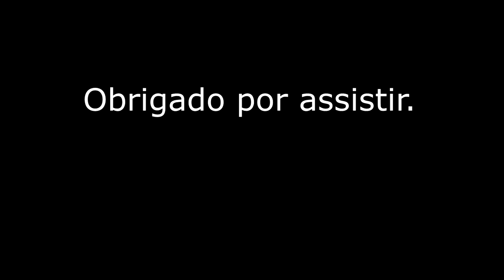Refinamento de um Bonsai de Pinheiro Negro. Kuromatsu.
Nesse vídeo eu trago um refinamento que fiz em um bonsai de Pinheiro Negro, um Kuromatsu. É um bonsai adquirido com o Chicão do Museu do Bonsai. Fiz limpeza, seleção e aramação da planta. Espero que goste e que te ajude muito...